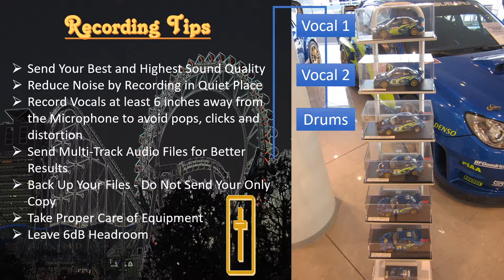Music Services For Your Songs and Soundtracks